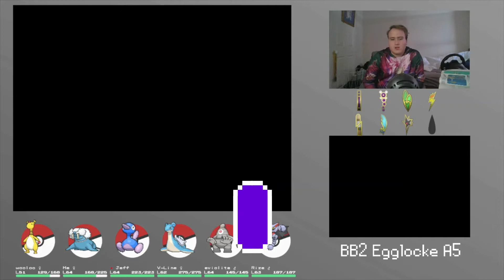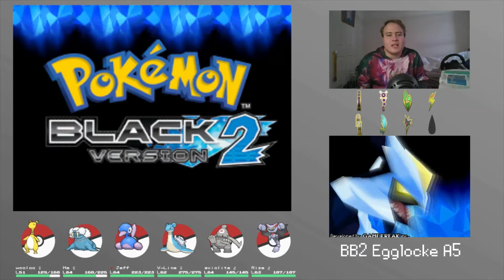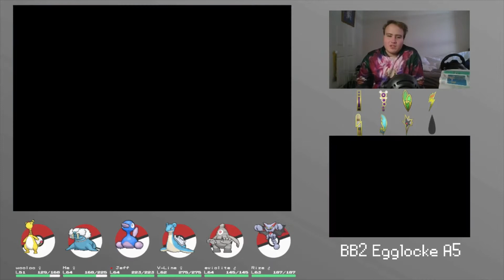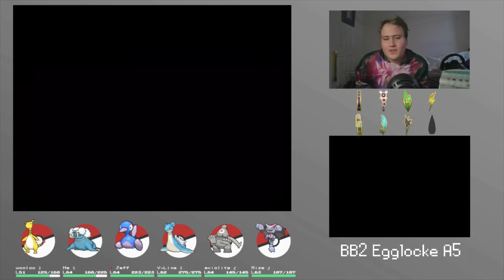THE HARDEST GYM FIGHT ISN'T CHEREN?! Pokemon Blaze Black 2 - HC Egglocke - Episode #12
Hey guys, my name is ThePokeKid and welcome back to the channel! If you do go on to enjoy the video, leave a like and make sure you subscribe as it really helps me out a lot and let's me know that you guys want to see more of this kind of content uploaded onto the channel!!

Da Rulez:

1. Any Pokemon that faints is considered to be dead.
2. Nicknames are recommended to build stronger connections with
your Pokemon, however are not necessarily mandatory.
3. Only the first Pokemon in a route is allowed to be caught.
4. Gift Pokemon can be used.
5. Simply put, no legendaries over 600 bst. (Except Mew who is banned.)
6. Blissey Clause because this thing single handedly can carry a run.
7. Shiny Clause is active, meaning any shiny I encounter, can be caught!
8. No items in battle. Excluding held items of course.
9. Set mode must be on at all times.
10. I cannot level my Pokemon over the current level cap. Which in these
cases, will be the next gym leaders highest level Pokemon!
11. Dupes Clause & Species Clause are enabled, meaning that if my
encounter is a duplicate of a previous encounter, or a member of that
Pokemon's evolutionary line, I have the option to catch a different
encounter if I wish to do so.